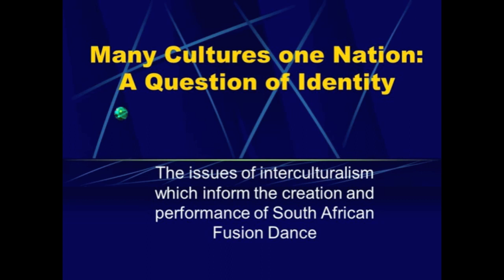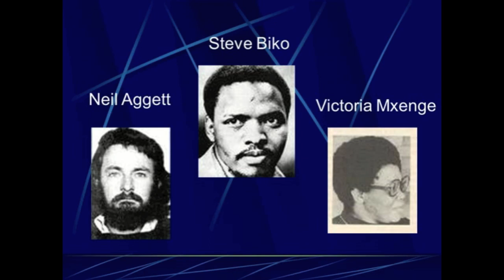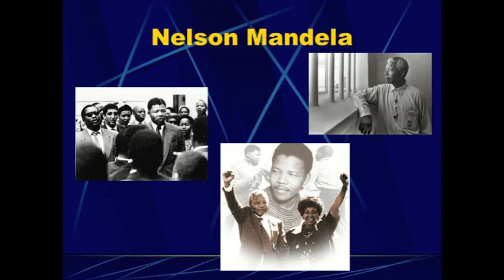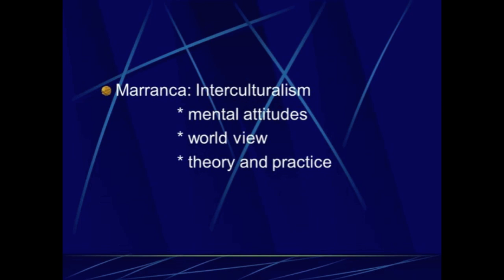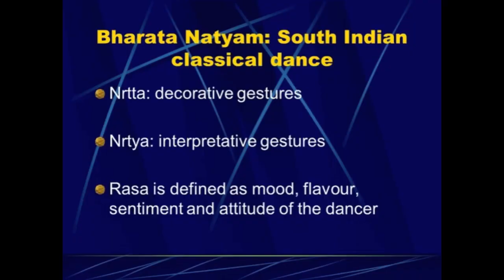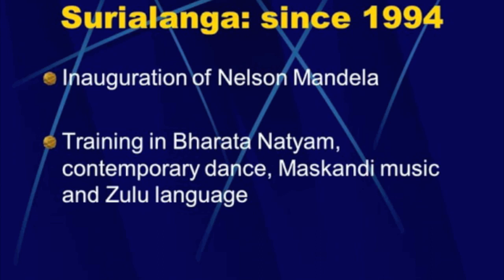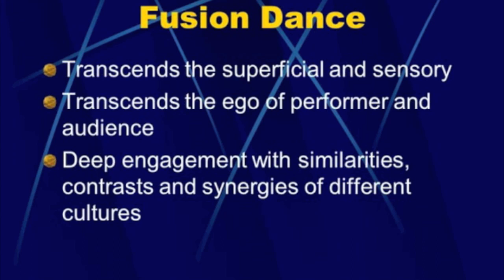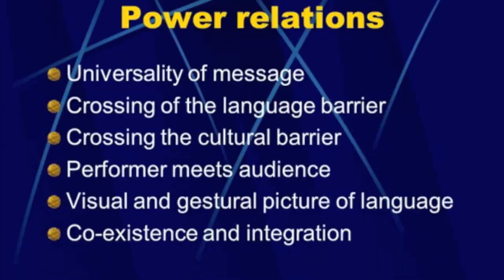TEDxUKZN - Suria Govender - Many Cultures One Nation: A Question of Identity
Prof. SD Govender (Suria) is a Speech and Drama Professor at University of KwaZulu-Natal, an Inter-cultural dance practitioner, an artistic director of Surialanga Dance Company and Dancelink, and an Executive member of Sankofa African Renaissance Developme

In the spirit of ideas worth spreading, TEDx is a program of local, self-organised events that bring people together to share a TED-like experience. At a TEDx event, TEDTalks video and live speakers combine to spark deep discussion and connection in a small group. These local, self-organised events are branded TEDx, where x = independently organised TED event. The TED Conference provides general guidance for the TEDx program, but individual TEDx events are self-organised.*